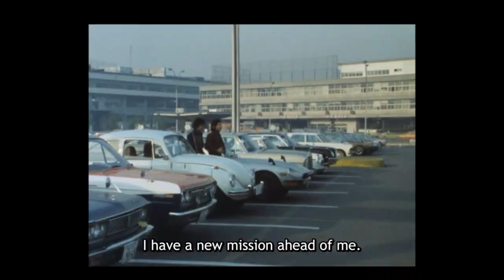Kamen Rider Retrospective Part Two: 1972 and 1973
Kamen Rider returns, with its original protagonist, new villains, and a lot more child endangerment.